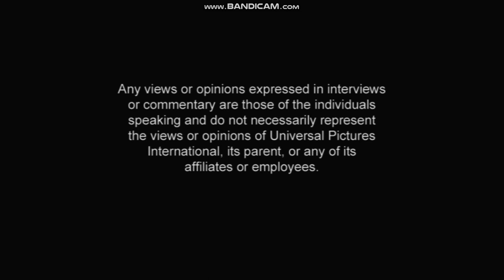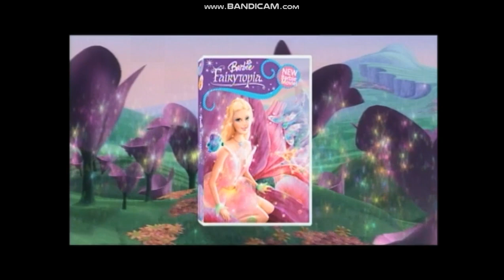Barbie in The 12 Dancing Princesses | DVD Menu US